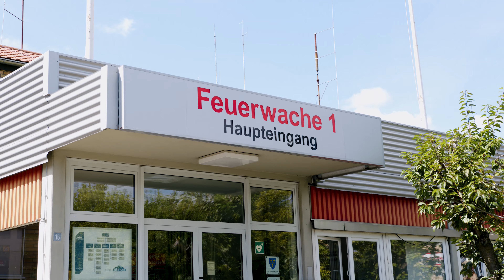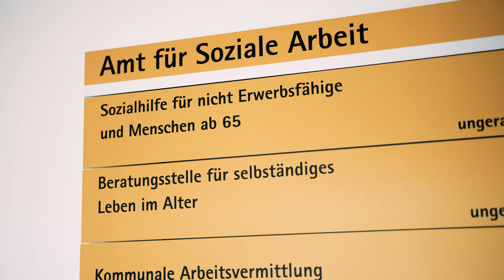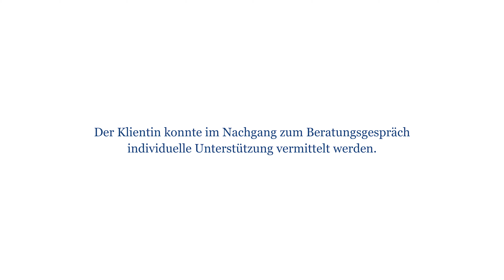⚕️ Verfahren des Wiesbadener Netzwerk für geriatrische RehabiIitation / Landeshauptstadt Wiesbaden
⚜ Rettungsdienste in Wiesbaden sehen sich immer wieder gezwungen, ältere allein lebende Menschen ins Krankenhaus zu bringen, obwohl diese nicht unbedingt eine Krankenhausbehandlung benötigen. „Grund für die Krankenhauseinweisung ist oft nicht die Krankheit, die auch ambulant behandelt werden könnte, sondern die schlechte Versorgungssituation vieler älterer Menschen, die noch in ihrer eigenen Wohnung leben“ beschreibt Dr. Petra Schönemann-Gieck die Situation. Die Diplom-Gerontologin der Ruprecht-Karls-Universität Heidelberg begleitete die wissenschaftliche Auswertung des Projektes.
In enger Kooperation mit der Berufsfeuerwehr als Träger des Rettungsdienstes und dem Amt für Soziale Arbeit wurde ein Konzept entwickelt und eingeführt, das schon bei der ersten Begegnung mit dem Rettungsdienst die sozialen Bedarfe der betroffenen Menschen erfasst und an die Beratungsstellen bzw. den Krankenhaussozialdienst vermittelt. Soziale Bedarfe, die die Versorgungssituation beeinträchtigen, können z.B. häufiges Alleinsein, Überforderung der Angehörigen oder eine demenzielle Erkrankung sein. Ziel des Projektes war und ist es, die Lebensumstände der betroffenen Menschen zu stabilisieren und Krankenhauseinweisungen aus sozialen Gründen zu reduzieren.

Das Verfahren wird gut angenommen – sowohl Rettungskräfte als auch die Mitarbeiterinnen und Mitarbeiter der Beratungsstellen für selbständiges Leben im Alter schätzen die Kooperation als sinnvolle Ergänzung der eigenen Arbeit. Insbesondere bei Menschen, die häufig den Rettungsdienst rufen, bietet die schnittstellenübergreifende Verständigung die Grundlage für eine zielgerichtete und nachhaltige Versorgung. Sie ermöglicht einen vorbeugenden Zugang zu einer hoch gefährdeten Personengruppe und kann damit einen Beitrag zum Grundsatz „ambulant vor stationär“ leisten. Zudem tragen die Erfahrungen zur Diskussion um die Notwendigkeit von Klinikaufenthalten bei, indem psychische, soziale und Umweltfaktoren berücksichtigt werden.